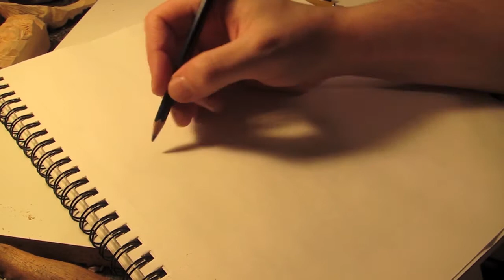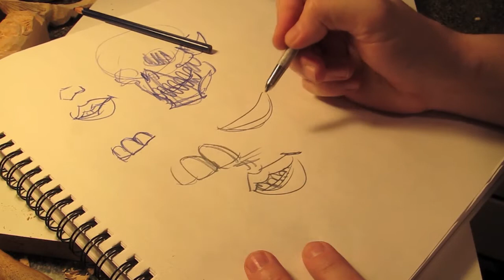How to Carve Teeth (King Wood Carving 2)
Here i'll carve 3 separate sets of teeth. one of them is on the king carved in 'how to carve a king' video.
i also ramble about teeth in art.